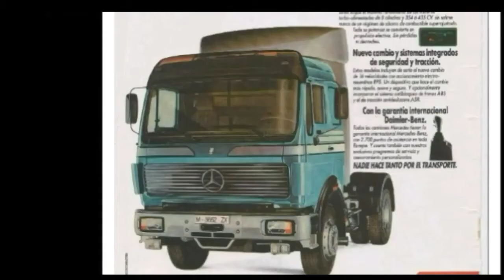Mercedes NG - SK - Actros teil T.I.R 1981 - 2021